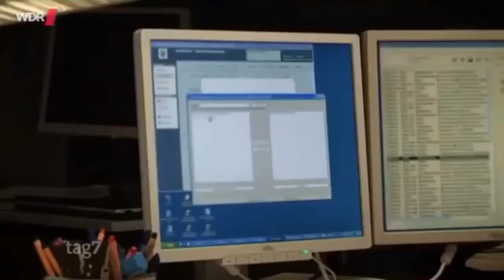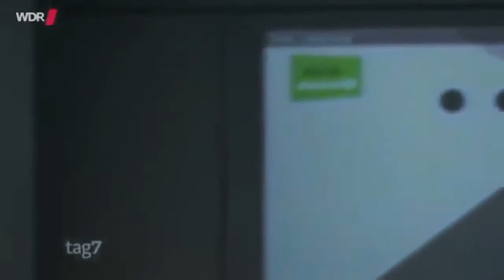Polizei 2017 Grenzerfahrung Kripo Doku 2017 (NEU in HD)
Polizei 2017 - Deutsche Polizisten mit Migrationshintergrund - Doku 2017 (NEU in HD) Polizei Doku 2017 - Alltag von Polizistinnen - Doku 2017 (NEU in HD) Gefährliche Einsätze, jeden Tag.

Polizei 2017 - Die GSG 9 Spezialeinheit für Personenschutz - Doku 2017 (NEU in HD) Doku Polizei 2017 - Personenschützer und ihre Schutzpersonen - Doku 2017 (NEU in HD) Polizei 2017 - Die.

Polizei 2017 - Deutsche Polizisten mit Migrationshintergrund - Doku 2017 (NEU in HD) Polizei 2017 - Deutsche Polizisten mit Migrationshintergrund - Doku 2017 (NEU in HD) Polizei 2017 - Deutscher.